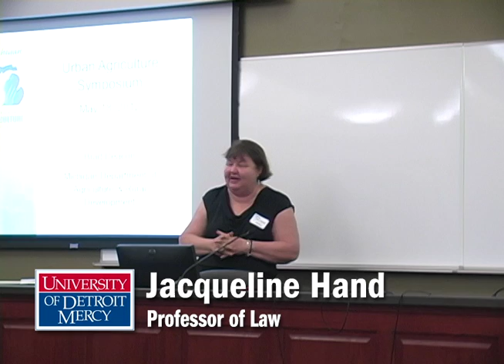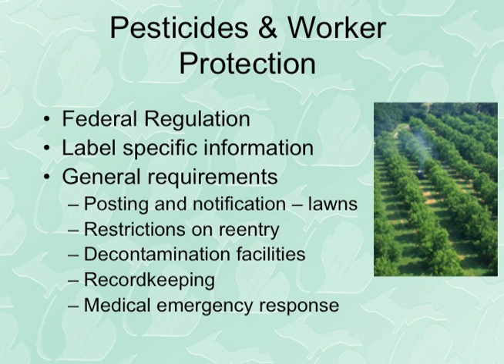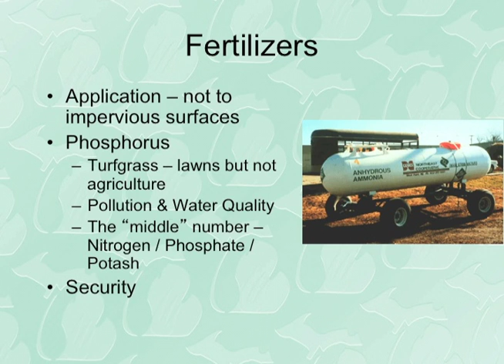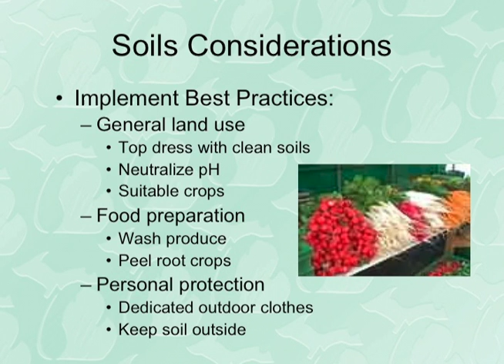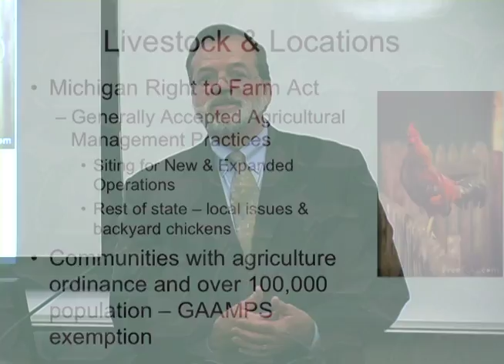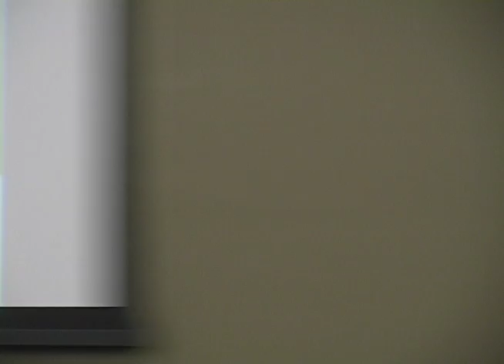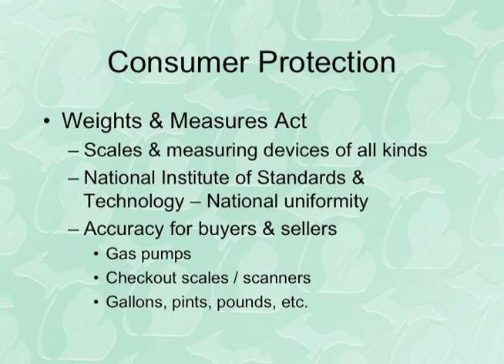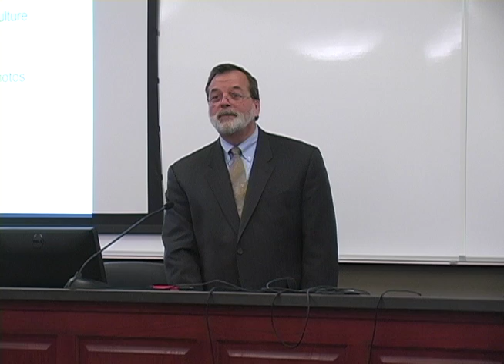University of Detroit Mercy: Richard Harlow's address at 2012 Urban Farming Symposium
Richard Harlow is program manager in the Farmland and Open Space Preservation Program Office within the State of Michigan's Department of Agriculture and Rural Development (MDARD). He delivered this presentation on urban agriculture on behalf of Brad Deacon, the MDARD coordinator of Emergency Management and Administrative Law (who was unable to attend), during the 2012 Urban Farming Symposium, sponsored by and held at the University of Detroit Mercy School of Law on May 18, 2012.

Harlow has worked with the City of Detroit's urban agricultural workgroup to develop zoning ordinances to permit and regulate agricultural activity within the city. In this presentation, he discusses the various roles that MDARD has in regulating and promoting agriculture, and how those roles affect the development of agriculture for cities like Detroit. Issues include pesticide and fertilizer use, soil contamination, animal/livestock health, food safety, consumer protection, and economic development.  Also, the opportunities in small-scale "cottage food" activities are discussed.